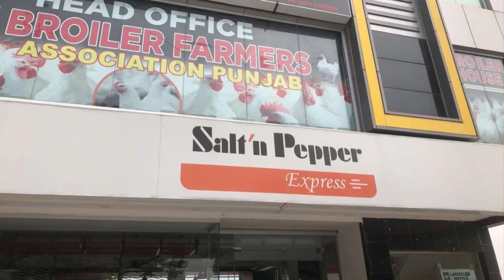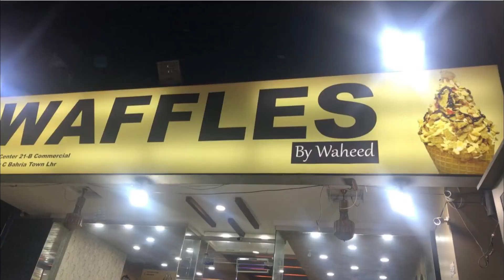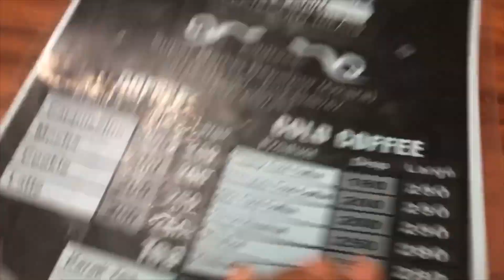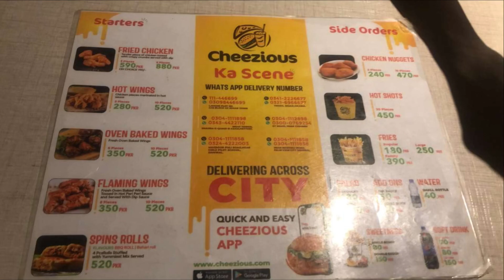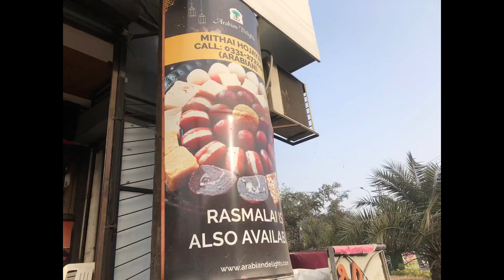Homemade Pickle/Nargisi kofta/Gulab jamun/pinwheel samosas recipes@SS-ki-Duniya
Homemade Pickle/Nargisi kofta/Gulab jamun/pinwheel samosas recipes​⁠
& Different Reviews about Retaurants